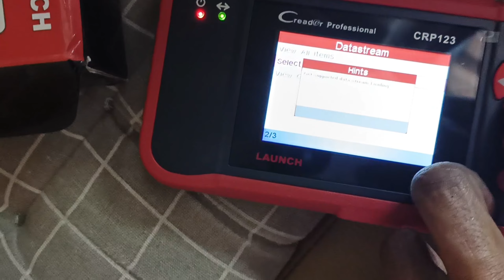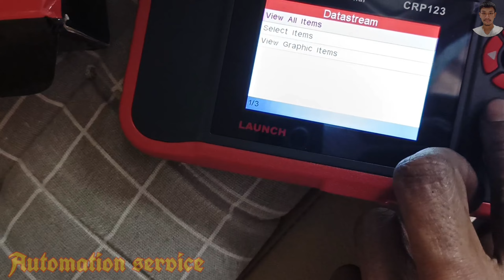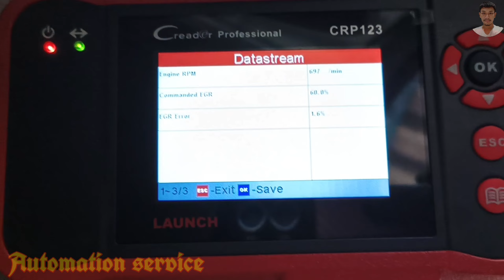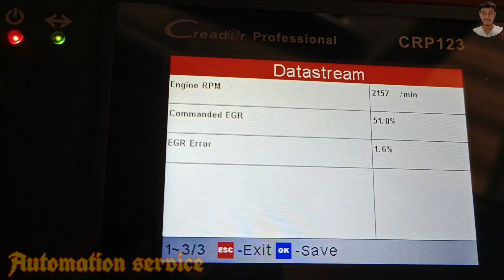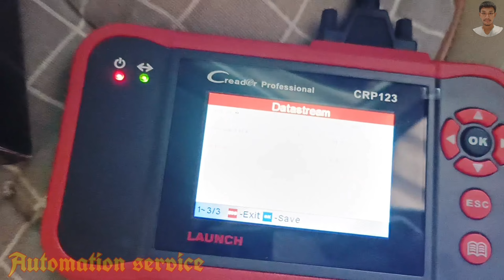ปัญหายอดฮิตที่คนใช้รถ ISUZU ทุกคนจะต้องเจอคือ ไฟเครื่องยนต์โชว์ รถเหยียบรอบไม่ไป เเก้เองได้ไม่ยาก